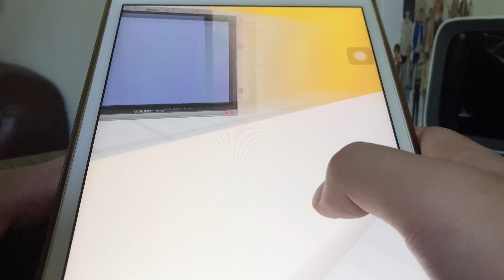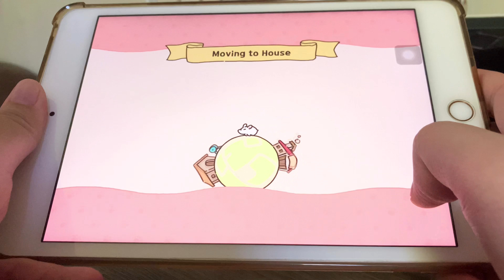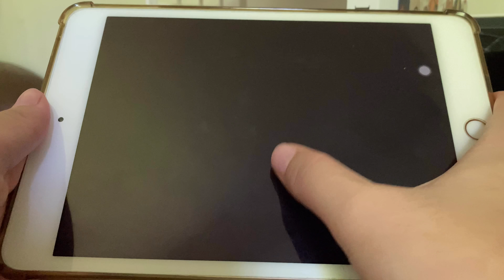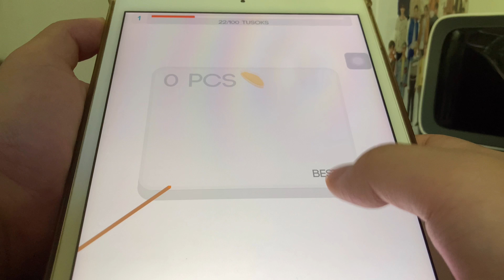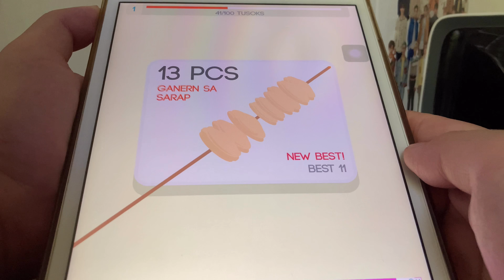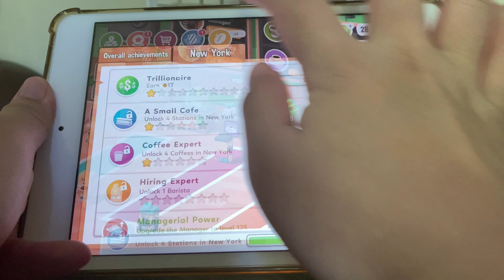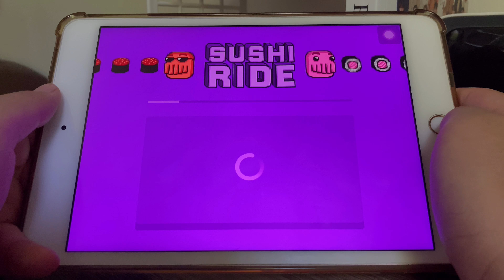games to download if you love food 🍱 🍤 part 2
hello 🪴

Haru's Ice cream
IOS:
Ramen Master

vllo music